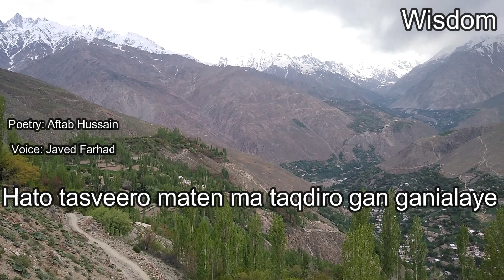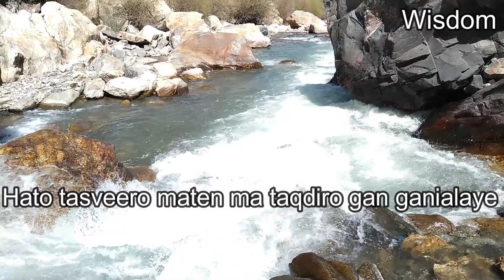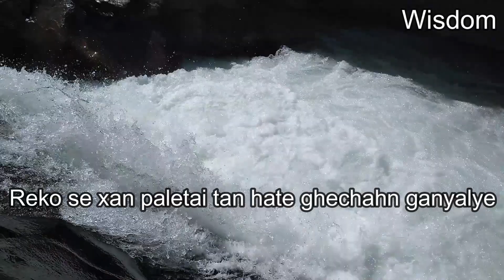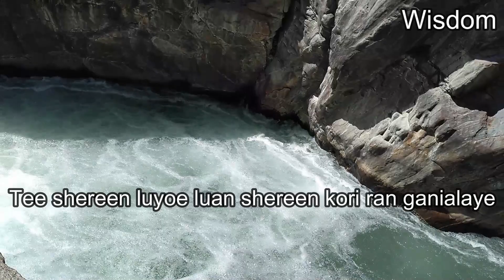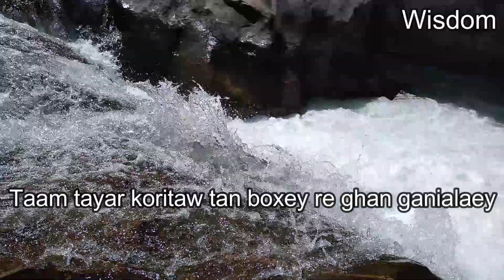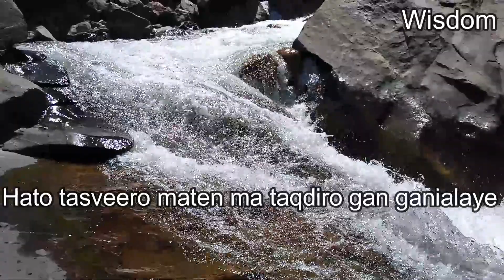Shereen Luoyo lu